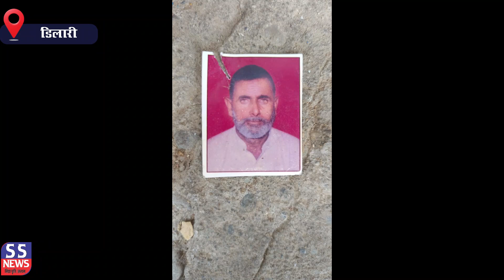चुनावी रंजिश के चलते एक युवक पर दबंगो ने धारदार हथियार से किया हमला, हुई मौत